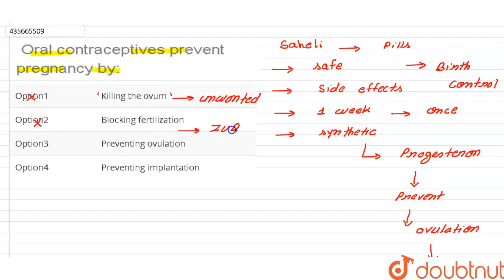Oral contraceptives prevent pregnancy by: | CLASS 12 | REPRODUCTIVE HEALTH | BIOLOGY | Doubtn...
Oral contraceptives prevent pregnancy by:
Class: 12
Subject: BIOLOGY
Chapter: REPRODUCTIVE HEALTH
Board:CBSE

👉 Have Any Query? Ask Us.